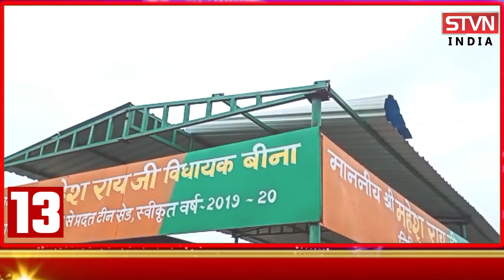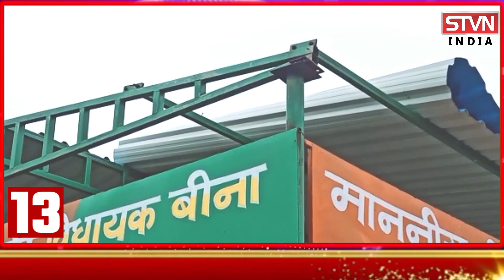4 महीने पहले हुई थी युवक की शादी और इस वजह से चली गयी अब जान || STVN INDIA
4 महीने पहले हुई थी युवक की शादी और इस वजह से चली गयी अब जान || STVN INDIA ||